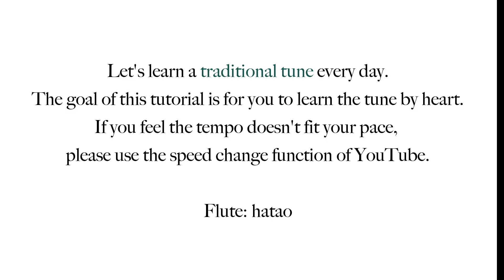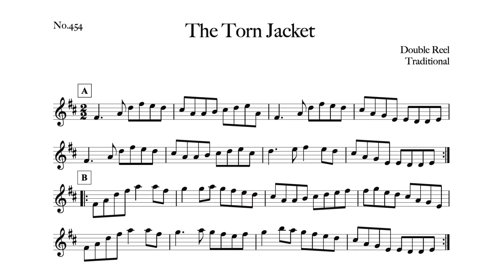454 The Torn Jacket (Double Reel, D)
02:12 Slower tempo